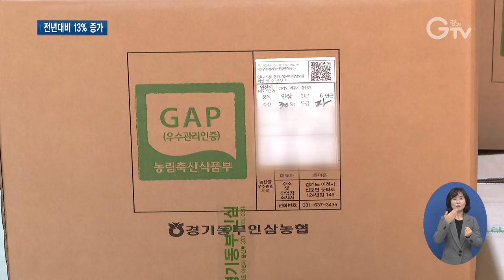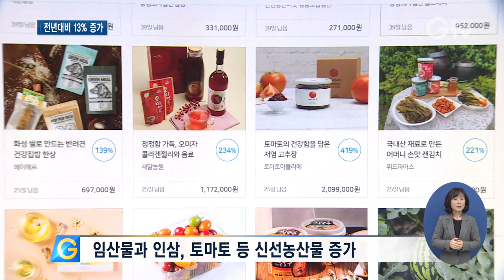경기도 농식품 수출, 코로나 속 선방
[앵커멘트]
코로나19라는 악재 속에서도 경기도 농식품 수출이 증가세를 보이고 있습니다. 올 3분기까지 수출액이 11억 달러가 넘었는데, 지난해 같은 기간과 비교하면 13% 오른 겁니다. 2008년 이후 최고치인데요. 경기 농식품 수출 비결을 최창순 기자가 취재했습니다.

[리포트]
이천과 여주 등 50여 개 농가에서 재배한 인삼이 한데 모였습니다.

크기별로 선별 작업을 거쳐 수확한 그대로 포장한 수삼과 쪄서 말린 홍삼, 농축액 등 가공식품으로도 만들어집니다.

베트남과 홍콩 등지로 수출되고 있는데, 예전에는 고가의 선물용이었다면 이젠 건강식품으로 인식되면서 대중화되는 분위기입니다.

수삼을 2천만 원가량 수출했던 작년과 비교하면 올해는 6천만 원으로 대폭 늘었습니다.

[인터뷰] 윤여홍 / 경기동부인삼농협 조합장
“베트남 현지에서도 QR코드로 생산자가 누군지, 생산이력을 확인할 수 있으니까 소비자들로부터 더 신뢰를 받다 보니까 현지 반응이 더 좋아짐으로 인해서 더 많이 찾게 되는 것 같습니다.”

경기도 농식품 수출액은 올 3분기까지 11억2천692만 달러

지난해 같은 기간보다 13% 증가했습니다.

수출실적 집계를 시작한 2008년 이후 최고치입니다.

도는 코로나19로 수출 여건이 악화된 가운데 가공식품과 인삼 등의 수출이 늘어난 것으로 분석하고 있습니다.

중국과 아세안 시장에서 한국 드라마와 예능 프로그램이 인기를 끌면서 라면이나 베이커리, 음료 등 가공식품 수요가 늘었습니다.

또 판지, 합판 등 임산물도 수출 호조세를 보이고 인삼과 토마토, 복숭아 등의 신선농산물도 증가했습니다.

[인터뷰] 김주한 / 경기도 수출전략팀장
“수출에 실질적인 도움이 될 수 있는 사업을 지속적으로 지원할 계획이고요. 해외시장 개척 사업을 전문기관인 한국농수산식품유통공사와 협업하여 수출 다변화에 최선을 다할 계획입니다.”

경기도는 이대로라면 올해 수출 목표인 14억4천만 달러를 초과 달성할 것으로 전망하고 있습니다.

[자막]

1.경기동부인삼농협 인삼유통센터

2.윤여홍 / 경기동부인삼농협 조합장

3.경기도 농식품 수출액 11억2,692만 달러(올 1~3분기)

4.전년 동기 대비 13% 증가

5.2008년 이후 최고치 달성

6.라면, 베이커리 등 가공식품 수요↑

7.임산물과 인삼, 토마토 등 신선농산물 증가

8.김주한 / 경기도 수출전략팀장

9.영상취재 : 이효진, 영상편집 : 강윤식